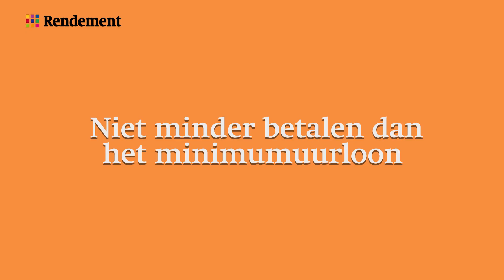Niet minder betalen dan het minimumloon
Per 2024 betaalt u werknemers een wettelijk minimumloon per uur, in plaats van per week of maand. Werknemers onder de 21 hebben recht op een percentage van het minimumloon. Jurry Brand legt uit wat dit betekent voor uw organisatie, in 1 minuut. Meer informatie over het minimumloon vindt u op

Rendement Uitgeverij is een multimediale uitgever van vakinformatie. Een echt Rotterdams bedrijf waar medewerkers hun handen uit de mouwen steken. Met ruim zeventig mensen werken we aan mooie producten en diensten die u helpen in uw vakgebied. En dat doen we al meer dan 20 jaar.

Script:
Per 2024 betaalt uw organisatie aan werknemers een vast wettelijk minimumloon per uur. Hoeveel uur een fulltime werkweek in uw organisatie is, doet voor het minimumuurloon niet meer ter zake; in de wet kent dan een uniforme ondergrens voor het bruto-uurloon.
Die ondergrens is gebaseerd op een 36-urige werkweek. Voor werknemers die méér dan 36 uur werken en het minimumloon verdienen, betekent de komst van het vaste minimumuurloon dus een loonstijging.
Werknemers die jonger zijn dan 21 jaar, hebben recht op een percentage van het wettelijk minimumloon, dat stijgt naarmate hun leeftijd dichter bij de 21 jaar komt. Ze hebben vanaf hun verjaardag recht op een hoger loon, maar in de praktijk is het simpeler om de loonaanpassing in te laten gaan op de eerste dag van het loontijdvak waarin ze jarig zijn.